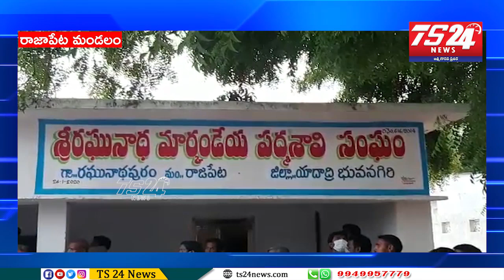నేతన్నల కార్మికులకు ఉపాధి కల్పించాలి.‌మాజీ రాజ్యసభ సభ్యులు రాపోలు ఆనంద భాస్కర్|TS24 News